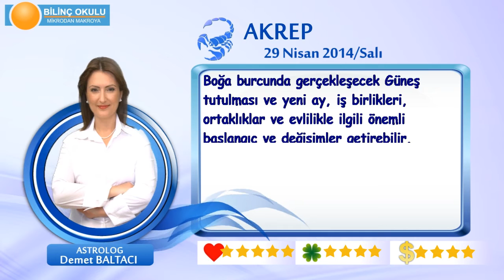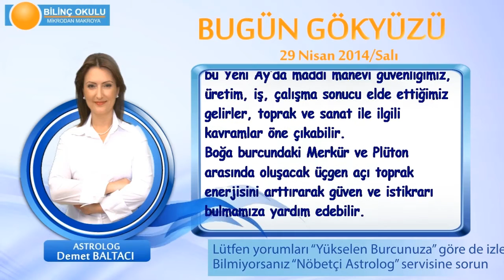AKREP Burcu, GÜNLÜK Astroloji Yorumu,29 NİSAN 2014, Astrolog DEMET BALTACI Bilinç Okulu